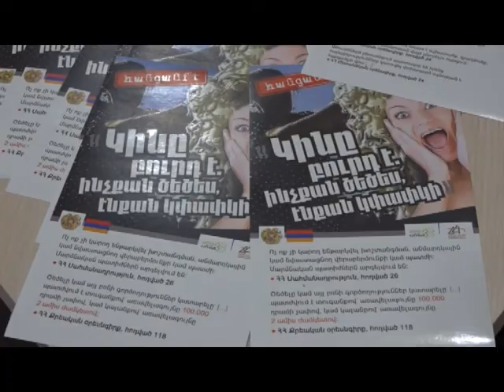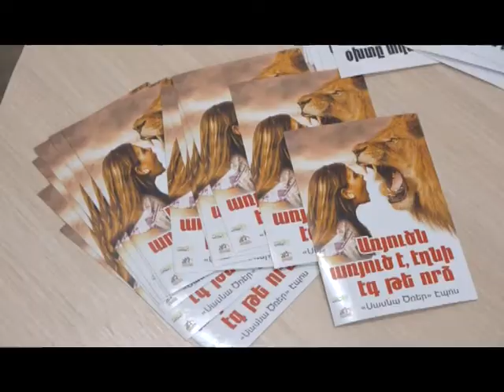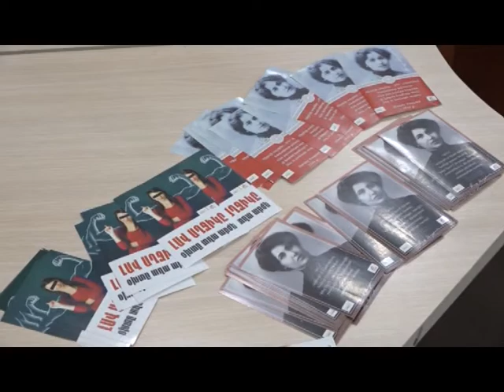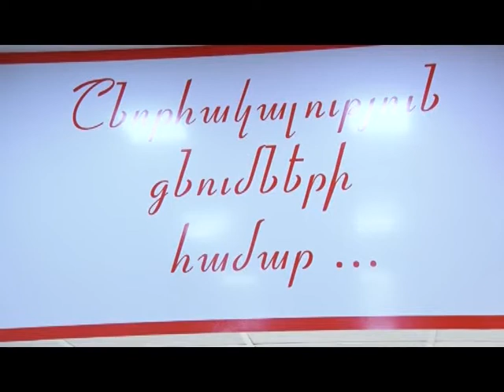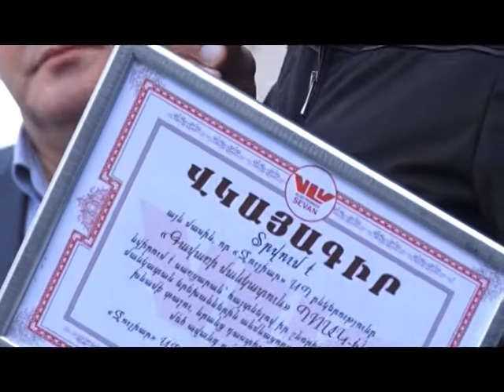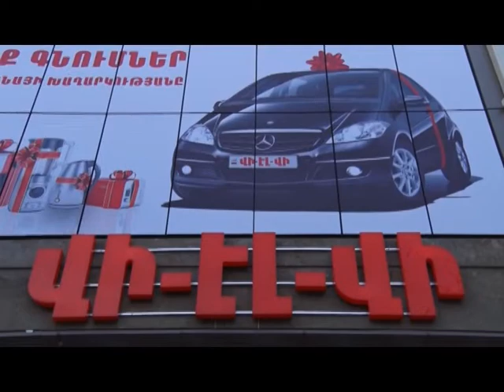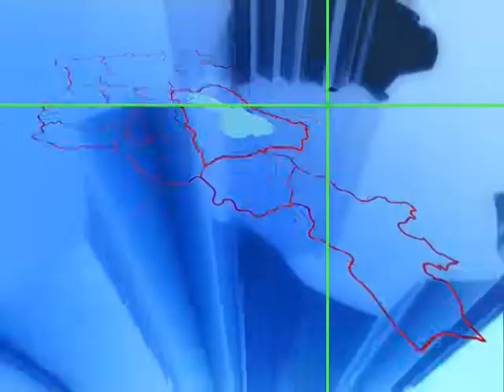Գեղամա օր 28. 11. 2019